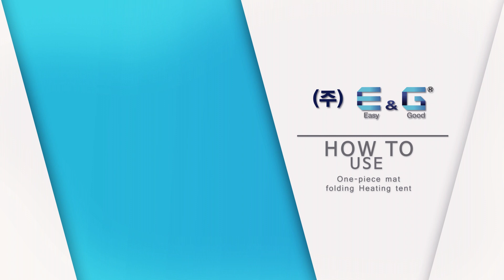E&G 편리한 접이식 텐트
접어서 보관이 가능하고 설치가 빠르고 용이한 E&G의 접이식 텐트 영상입니다.